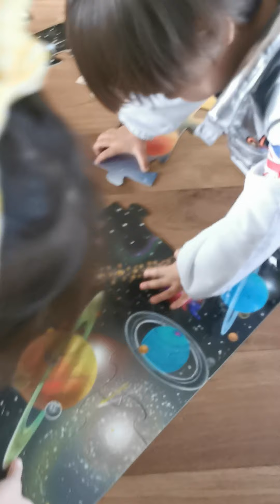Solar system jigsaw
My three years old boy dressed up like an Austronaut and he love his new present from his auntie hess